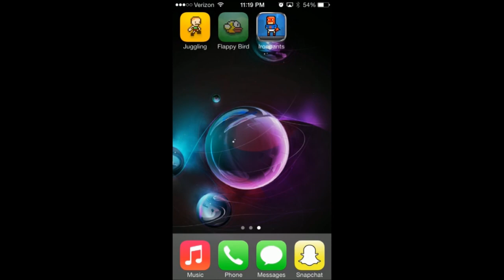How to Win at Flappy Bird